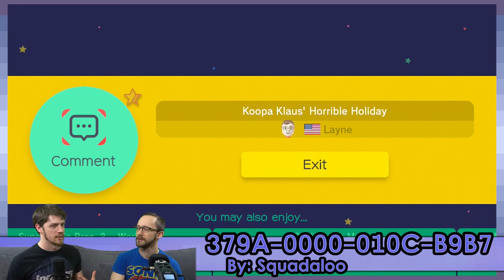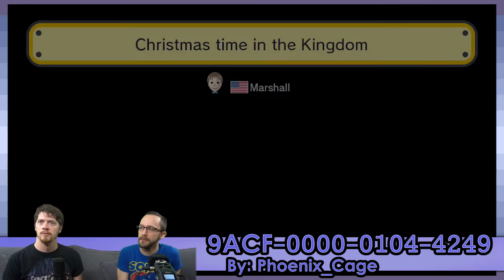Super Mario Maker: Playing Your Holiday Levels! - Game Devs Play Games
T'is the season to be Mario.

— Check out the levels in this episode for yourself! —
■ Koopa Klaus' Horrible Holiday | 379A-0000-010C-B9B7
■ Christmas Time in the Kingdom | 9ACF-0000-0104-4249
■ Merry Megaman X Xmas | B9CE-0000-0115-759F
■ Tingle All the Way | 12C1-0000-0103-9A74
■ Mario Goes Christmas Shopping | D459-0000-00FE-4C46